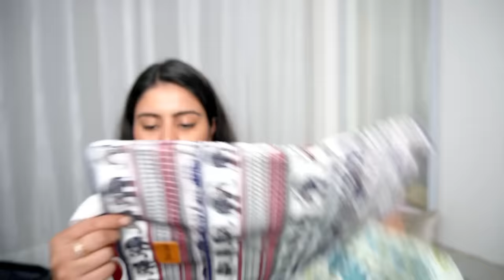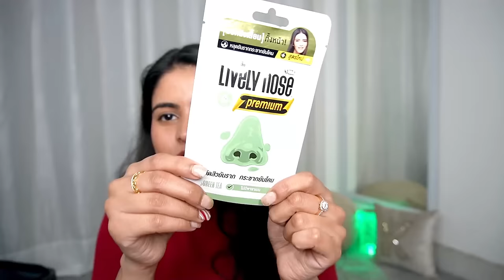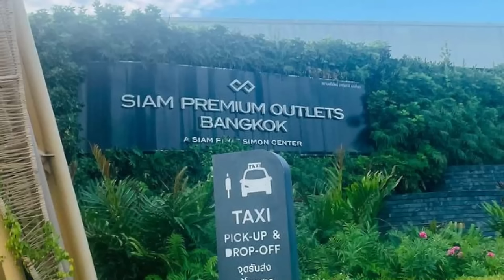*Crazy* THAILAND Haul | Best Shopping places in Bangkok & Pattaya | Kashika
'สวัสดี คะ/ครับ' - 'Sawadee Ka' 🙏HI IN THAI :)
I recently went for a short trip to Thailand and since it was a girl's trip, obviously we had to explore famous markets!
We explored Pattaya and Bangkok, and I majorly shopped at famous street markets and malls. Here is a haul and a super informational guide on THAILAND SHOPPING TIPS.

Must visit in Pattaya: 100 Baht store, Pattaya

Must visit in Bangkok:

Chatuchak Market (only open on Saturday and Sunday will 6AM)
Indra Market(the wholesale market for buying bulk stuff)
Palladium Mall & Platinum Mall
Central world mall

Luxury shopping factory outlet: SIAM PREMIUM

Plum: Kashika15
Dot&Key: Kashika15
Qurez: Kashika15
MARS: Kashika10
Wishcare: KASHIKA